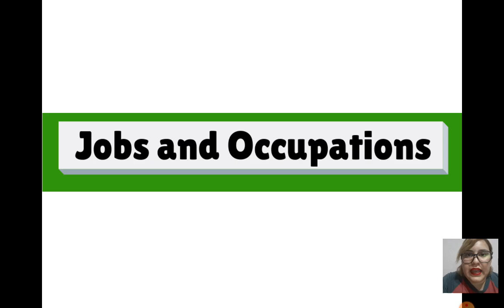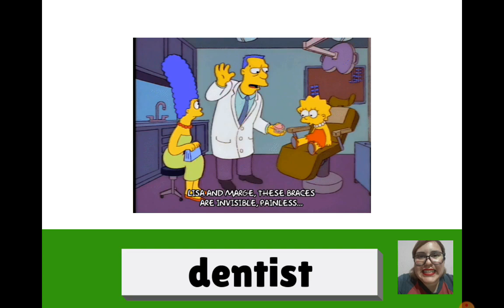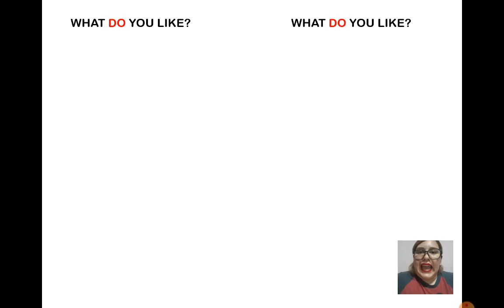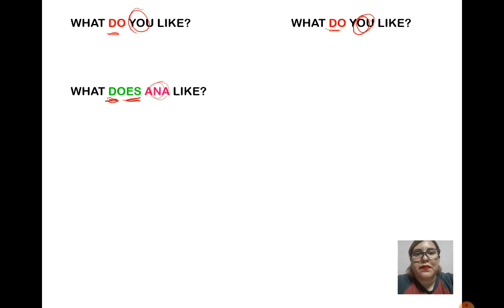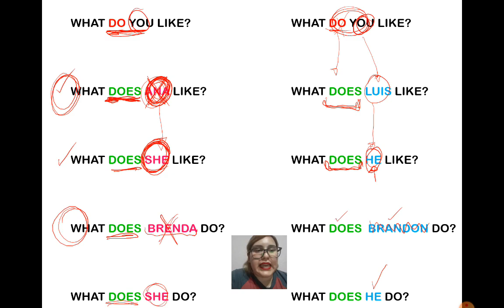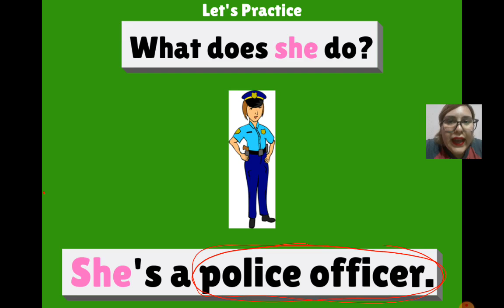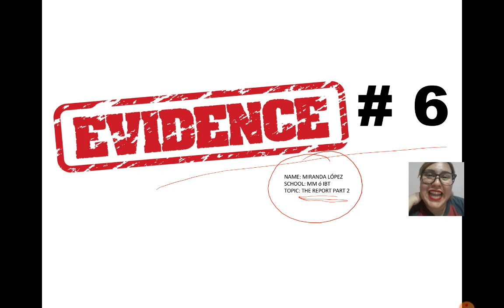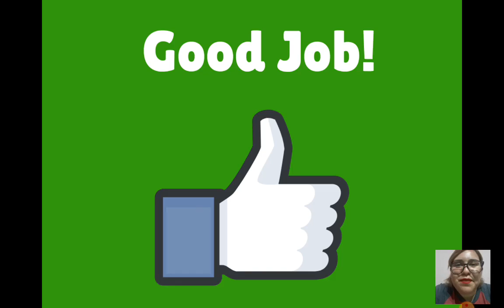Clase#6 ... 6to Grado ... Re-uploaded